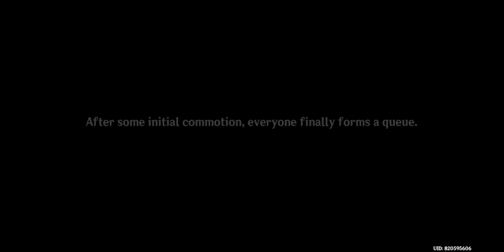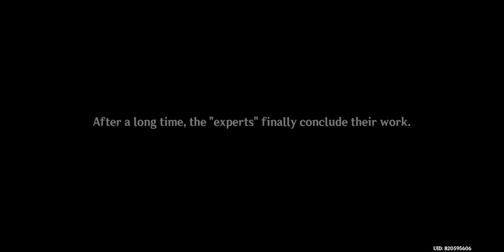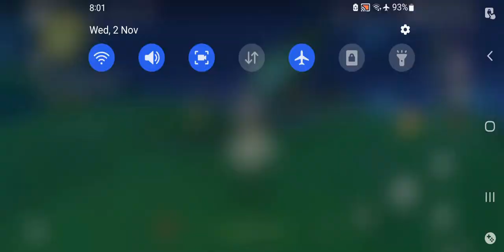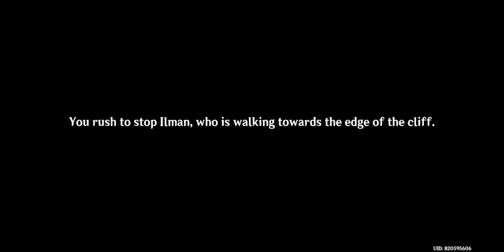[Full Guide] Dream of Awakening | Nahida Story Quest | Genshin Impact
Here is the [Full Guide] Dream of Awakening | Nahida Story Quest | Genshin Impact